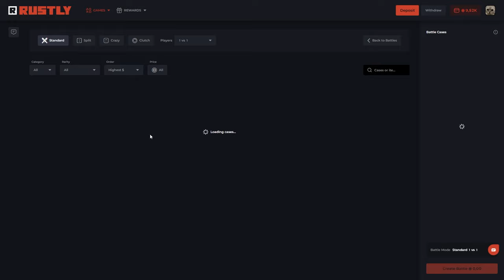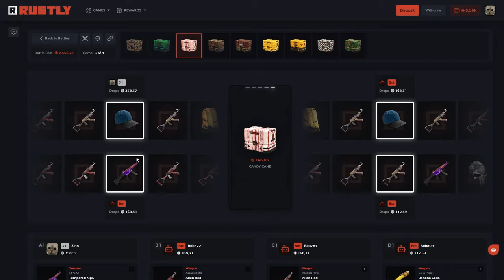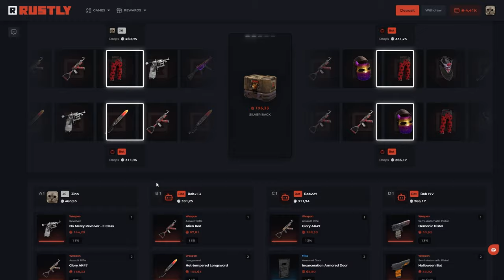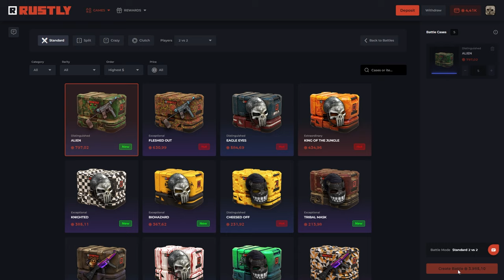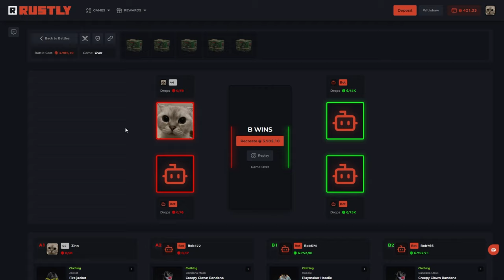NEW RUST CASE OPENING SITE RUSTLY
THIS VIDEO INCLUDES PAID PROMO